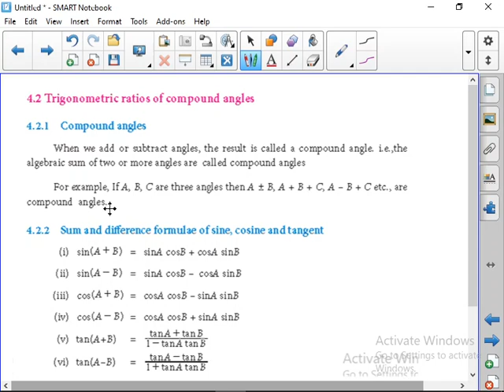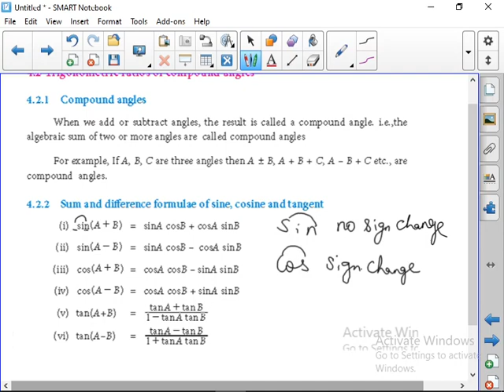11th BSM EX 4 2 PART 1